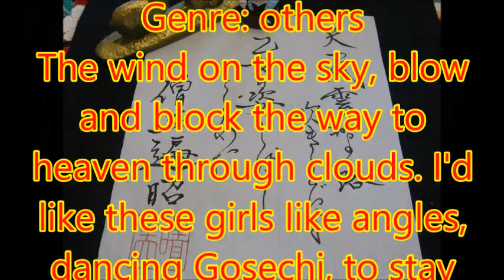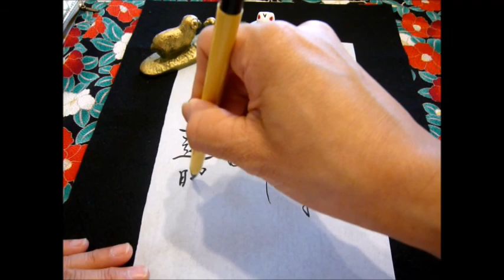【Japanese calligraphy 】美文字 百人一首 【an anthology of 100 poems by 100 different poets】【書家はるみ】